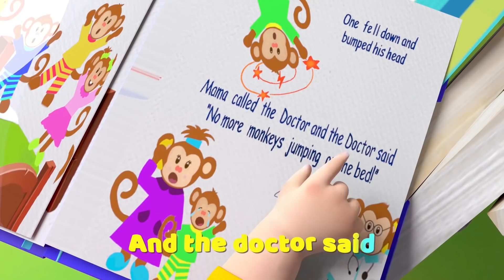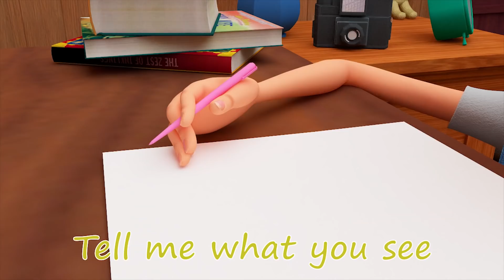Peter Piper Picked A Peck Of Pickled Peppers | Mary's Nursery Rhymes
Peter Piper Song Lyrics

A peck of pickled peppers Peter Piper picked;
Where's the peck of pickled peppers Peter Piper picked?

Watch your favorite song by clicking a title below:
0:00 Peter Piper Song
1:18 Rain Rain Go Away
3:35 Five Little Ducks
5:47 Owie Ow Song
8:38 Hop Hop Do Sport
10:51 Row Row Your Boat
12:18 Teddy Bear
13:45 Shopping Day
15:30 Sick Song
17:30 Costume Song
19:10 Five Little Monkeys
20:46 Hot Cross Buns
21:58 Hickory Dickory Dock
24:21 Colours Song
26:10 Yum Yum Song
27:38 Head, Shoulder, Knees And Toes